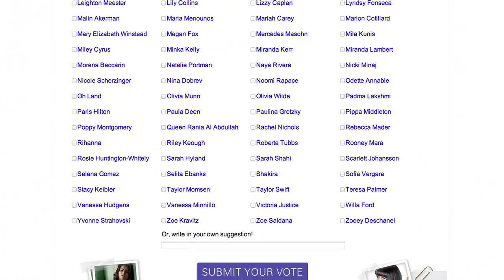Vote NOW! for Maxim's 2012 Hot 100 List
to Vote for Lee & Help us get her on Maxim's Hot 100 List!

(Enter Her name Lee Newton in the box at the bottom of the page)

Remember you can Vote as much as you want! Let's make this happen!!!